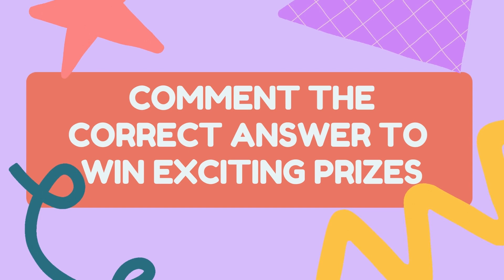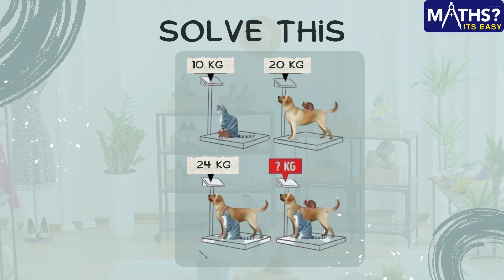Puzzle Reasoning | Puzzle Series | Giveaway Time | Puzzle 1 | ContestAlert | Maths Its Easy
In this video, you will find the first video of our new puzzle series. Solve the puzzle and give the answer in comments.
Rules are as follows: Solve the puzzle and write the answer in the comments.
Make it fast and the person who comments the correct answer first will score a point and the person with the maximum points will win the series.

Mathematics is not about numbers, equations, computations, or algorithms; it is about understanding. If you get confused, scared or frustrated when it comes to solving math problems, then this is the channel for you! I have the solutions to your (math) problems! Start learning with us to realise - Maths? It's easy!